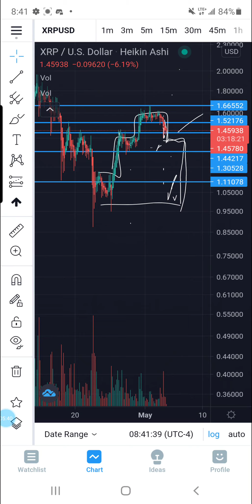EXCLUSIVE UPDATE WE ARE GETTING VERY CLOSE TOO THE BOTTOM DROPPING OUT#TRAP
rMdG3ju8pgyVh29ELPWaDuA74CpWW6Fxns